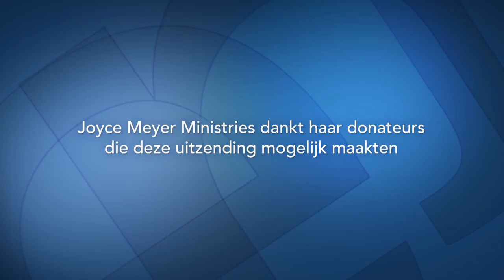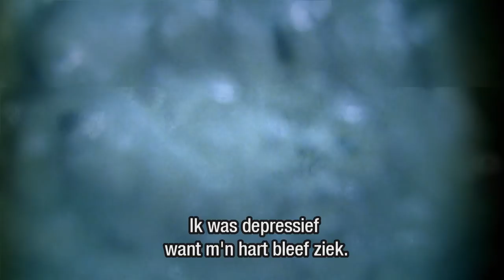Nick Vujicic: Zonder armen en benen, vol hoop leven – Joyce Meyer – Met Jezus in je dagelijks leven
Een speciale uitzending met Nick Vujicic.
Waar zit jij aan vast? Aan je omstandigheden en je zwaktes? Of vertrouw je op God en zijn mogelijkheden? Leer vandaag meer over de kracht van HOOP en hoe dat het leven van Nick Vujicic heeft veranderd